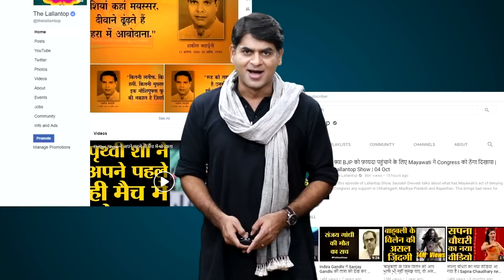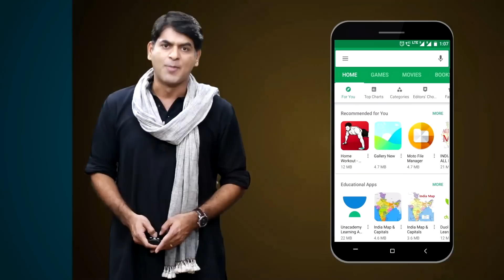Mayawati के साथ हुए guest house scandal पर Shivpal बोले- मुझे जबरन फंसाया। Loksabha elections 2019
Loksabha Elections 2019: Interview of Shivpal Singh Yadav in which he talk about fight with Akhilesh Yadav, SP-BSP Alliance and his role in Guest House Scandal against Mayawati.